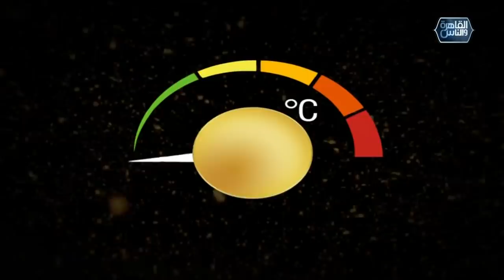شيخ الحارة والجريئة| لقاء إيناس الدغيدي مع عايدة رياض | الحلقة 20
البرنامج المفضل في رمضان!
للعام الرابع على التوالي، وبعد نجاح ساحق والفوز بالعديد من الجوائز، يعود برنامجكم المرتقب شيخ الحارة
"شيخ الحارة والجريئة" في العام 2020 هو نسخة أكثر جرأة من المواسم السابقة، فهو من تقديم المذيعة والمخرجة المعروفة إيناس الدغيدي، التي تستخدم شخصيتها الجريئة والقوية ومكانتها الراسخة في عالم الفن والإعلام، لإخراج أفضل وأسوأ ما يخفيه ضيوفها
يحتوي البرنامج على فقرات ومفاجآت جديدة تضمن تحدث الضيوف على طبيعتهم والبوح بأسرارهم بتلقائية، من خلال مجموعة منتقاة بذكاء من الأسئلة الشخصية والمهنية